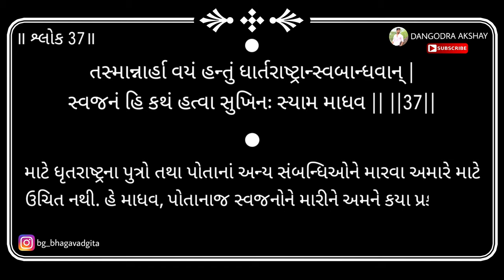Bhagavad gita | Adhyay 1 | Shloka 37 | 2024 | DANGODRA AKSHAY